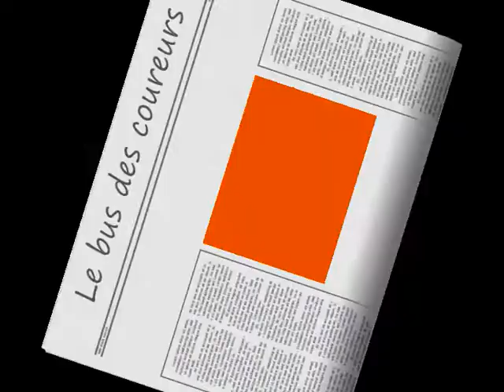Les bus des coureurs à l'arrivée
Les bus à super besse